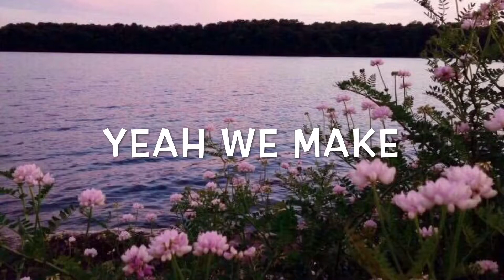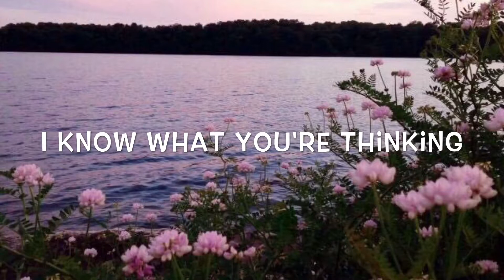Why Don't We - Something Different Lyrics